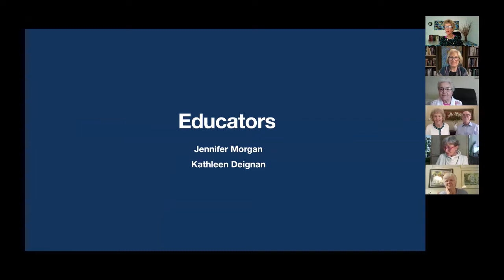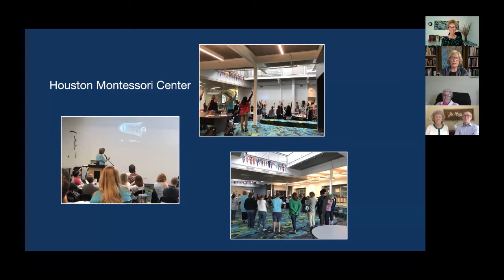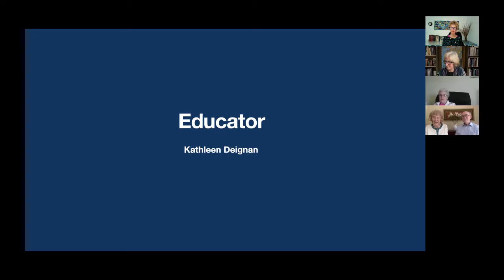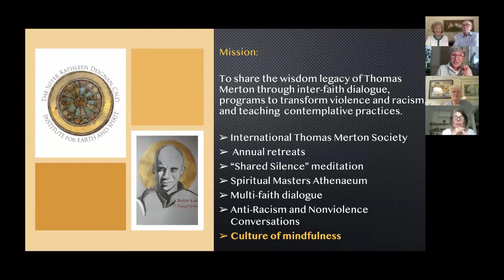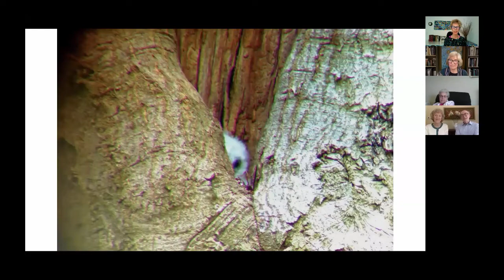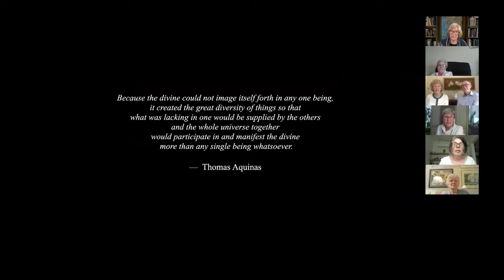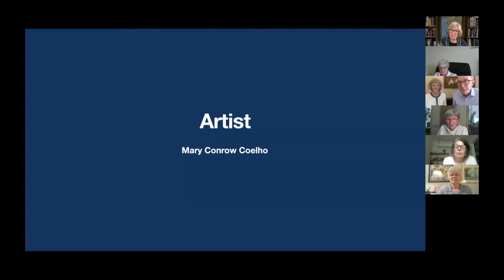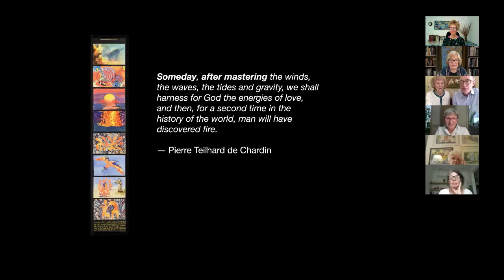Voices of the Great Work (Part 1)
American Teilhard Association Annual Meeting

Hosted by Mary Evelyn Tucker, John Grim and ATA's new president Kathleen Duffy.  Educators Jennifer Morgan and Kathleen Deignan; and artists Imogene Drummond, Angela Manno, and Mary Conrow Coelho discuss their work and how Teilhard inspired them.

Since its foundation in 1967, the ATA is committed to making the thought and vision of Teilhard more widely available. Pierre Teilhard de Chardin (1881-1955), a French Jesuit and paleontologist, was one of the leading thinkers of the 20th century.